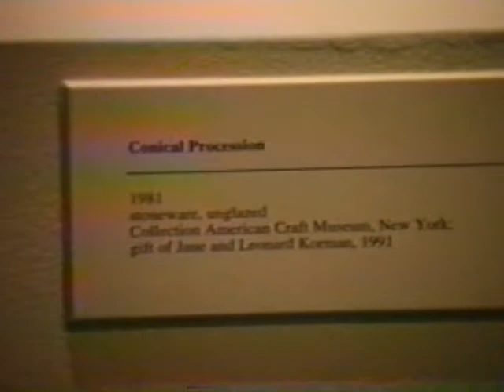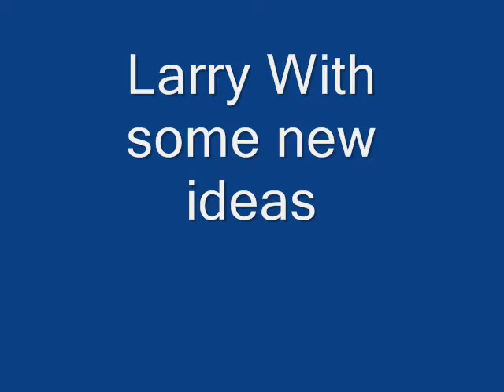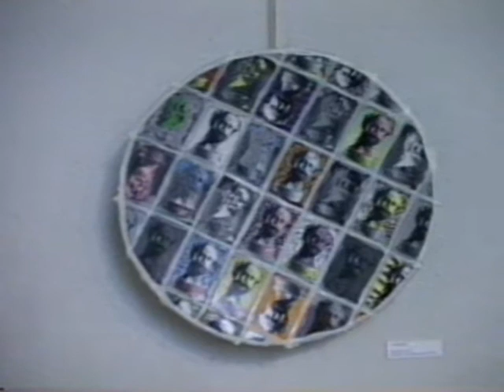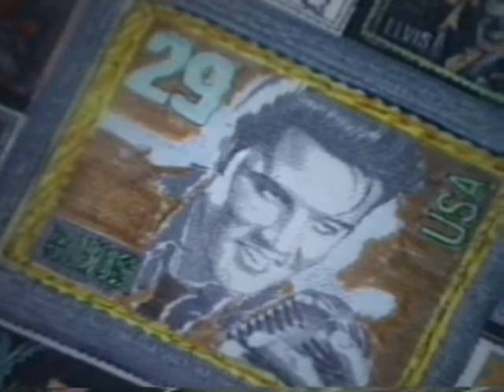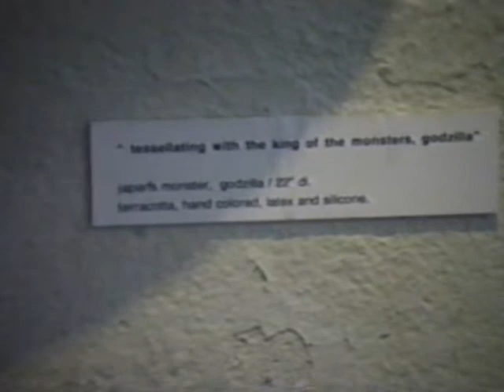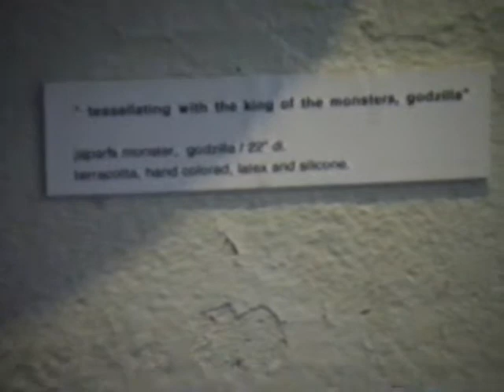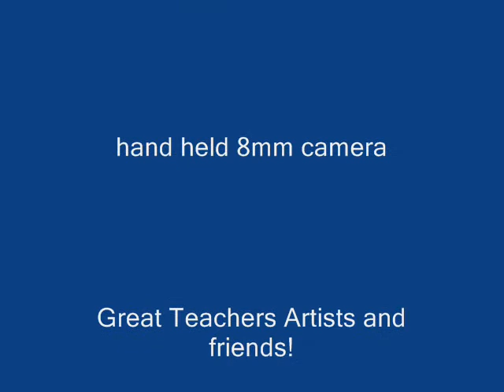larry and bill shows.wmv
William Daley show It kind of poor lighting but it was a great show also a show by Larry Donahue very new mix of media filmed in the  late 1980 s